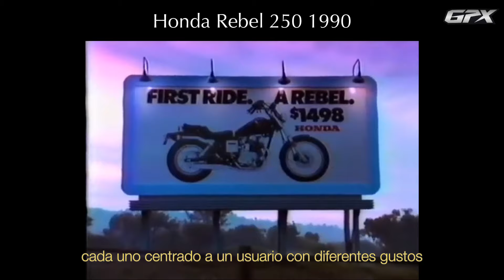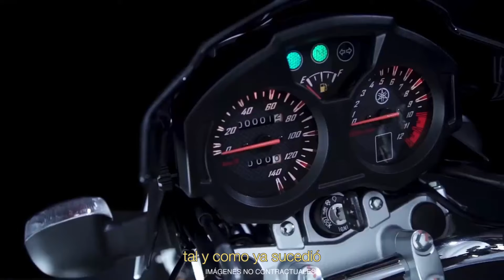Por qué las Marcas Están AUMENTANDO la Cilindrada Motos | El Fin de la Baja cc ?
Se ha vuelto una Tendencia que parece que NO VA PARAR! Las Marcas siguen subiendo la Cilindrada de sus Motos y el Segmento 300 y 400 esta cada vez mas Saturado! las 250 pierden terreno frente a estas nuevas propuestas y las 200 son cada vez mas buscadas frente a las 150